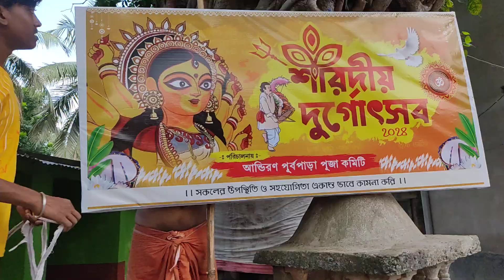দুর্গা পূজার জন্য এবার আমাদের মন্দিরে ছেলেরা মিলে একটা ব্যানার লাগিয়ে দিলাম